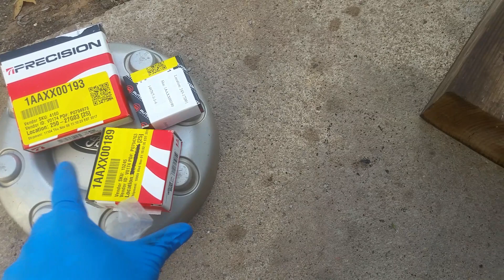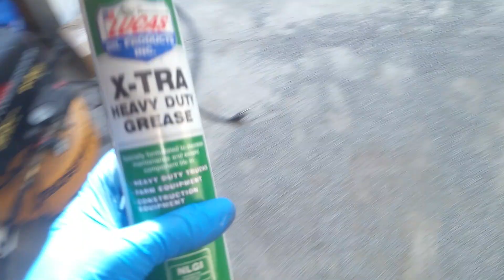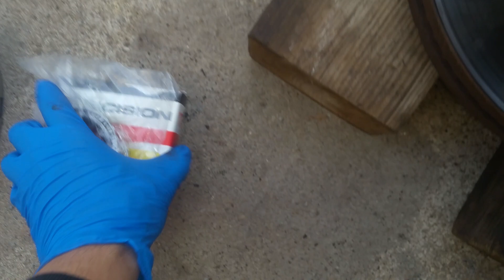Front wheel bearings 1999- 2006 f250 f350 2wd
bearing and race kit: